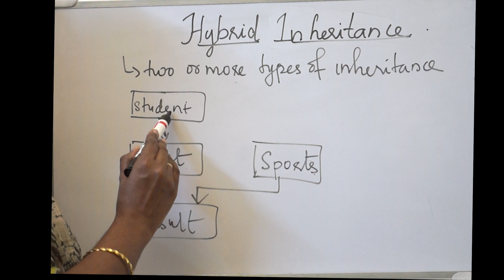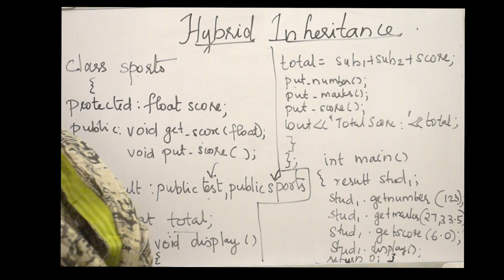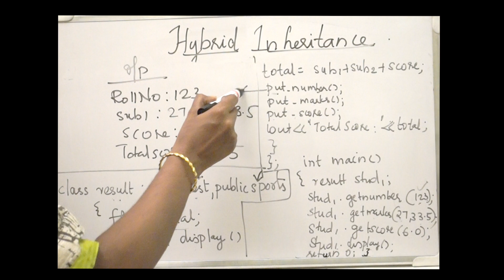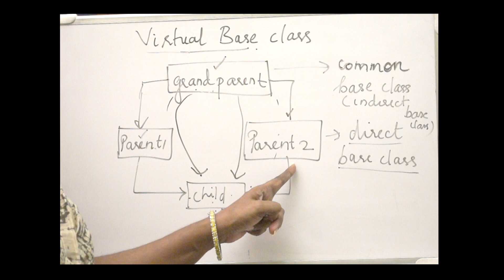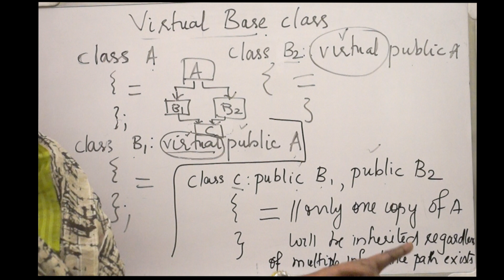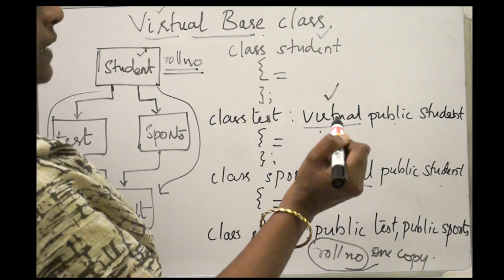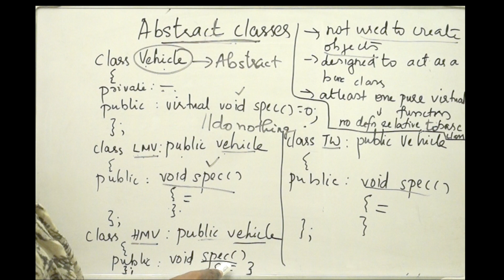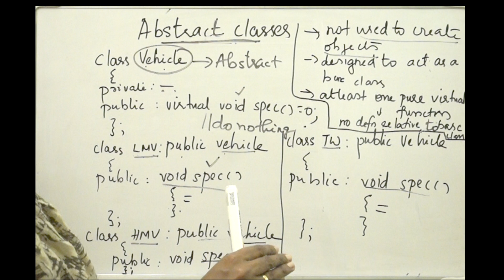HYBRID INHERITANCE,VIRTUAL BASE CLASS, ABSTRACT CLASS by Sruthy Suresh, Asst. Professor, FISAT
This video lecture explains about hybrid inheritance, virtual base class and abstract classes with examples.